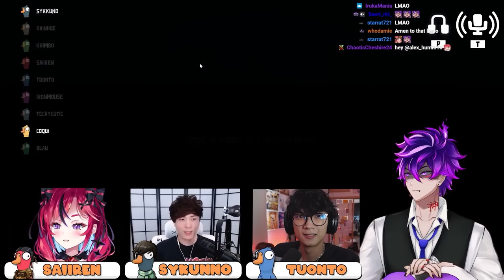CORPSE IS ABSOLUTELY EVIL | VTUBER GOOSE GOOSE DUCK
We meet corpse and play with lots of vtubers and creators over the game goose goose duck

Editors:
Subtitles: Riikami

featuring
 Ironmouse | Coqui | Saiiren |  Sykunno | Meat  | Rainhoe  | Corpse Husband  | Blau  | Tuonto  | Krimbo  | AI Candy